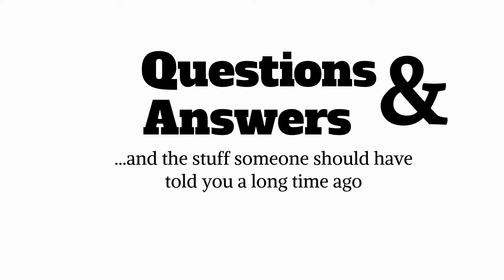Digital Agency Promo | You Don't Have a Lead Generation Problem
A Short Guide to Digital Agency Promo | You Don't Have a Lead Generation Problem: Full-training is

If I told you there were endless opportunities to attract new clients and endless opportunities to grow your business, would you believe me? I wouldn't believe me either.

 Hey it's Alzay Calhoun with Coveted Consultant and I want to tell you some things that people should've just told you a long time ago. Today I'm talking about this idea of lead generation. If I told you that great clients are everywhere, would you believe me? No, and I wouldn't believe me either. Let's put some context around that. What you do with some level of expertise in digital marketing whether that is website design, whether its graphic design, whether it is copy, whether it is content, whether it is optimization work etc., because we all know those things they come together in some way. Online presence all comes together in some way. Picture for a second of you getting in your car right now, you back out of your driveway, and you drive to the grocery store. Right now, in your mind walk to your car, turn the key, back out of your driveway, now drive to the grocery store. How many businesses do you pass between your house and the grocery store, five, 10, 20, 30? My point is just between you and the grocery store there are clients that you bump into all along the way. There are clients everywhere. If you drive further you'll find even more clients or more possibilities for new clients.

 The issue that you are having is that either you are scared to approach those clients or potential clients or you honestly feel that you're irrelevant to them, one or the other. Either you have a fear of approaching them or you have a concern about your relevance. So let's go a little deeper. You got some decisions to make. You've got to figure out if what you have honestly solves a problem for the people you intend to serve. Forget the niche, forget picking some fancy niche or what-have-you. At a very base level, in your business are you just selling services, work that you want to do, expertise that you think you have, or are you actively solving a problem for the business owner?

 Newsflash the business owner does not want more social media stuff. They don't want more website stuff. What they want is what a good web presence will get them, so whatever your angle is on this thing called digital marketing, you have to make sure that through digital marketing your client can get a result. If you do that you will find how you describe your services to be much more interesting. If you do that you will find yourself to have much more courage when presenting your services to people because you know what you do will actually improve their situation. If you do that you will find that you have so much more relevance to those you speak to because now you're not just pitching services to them you are actively solving problems. Take a moment of reflection. What you do, what you know, your specific area of expertise, are we solving a problem or are we just selling services?

Hey it's Alzay again and I appreciate you for watching that video. I know that things are really straightforward when they're here on the screen neatly laid out and everything, but if you want to take the next what do you? You've got a couple of choices, you can subscribe to the channel, you can watch another video, but if you're looking for actual, actionable support if you Want help, if you really are looking forward to changing these things in your business, there is a free training that I have. If you click that link, watch the training. Thanks again for your time.